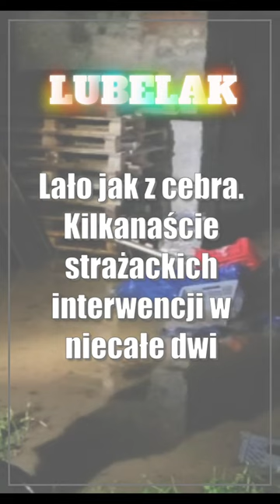Lało jak z cebra. Kilkanaście strażackich interwencji w niecałe dwie godziny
W środę po południu w Zamościu intensywnie padało. W okolicach miasta przeszły też burze. Deszcz był tak obfity, że strażacy mieli mnóstwo roboty.

🗞️ Motor już w piątek zagra kluczowy mecz z Kotwicą. Chcą zadbać o każdy szczegół
🗞️ Lubelskie. Wściekła kobieta i jej ognista zemsta. Trzy budynki w płomieniach po kłótni z mężem
🗞️ Amazonki Budowlani Lublin na podium IV Turnieju Mistrzostw Polski Rugby 7 Kobiet U 16
🗞️ Z demobilu, a jak spod igły. Prezes sam sprowadził karetkę z Francji
🗞️ Motor i Wisła z licencjami na występy w Fortuna I Lidze, ale pod pewnymi warunkami